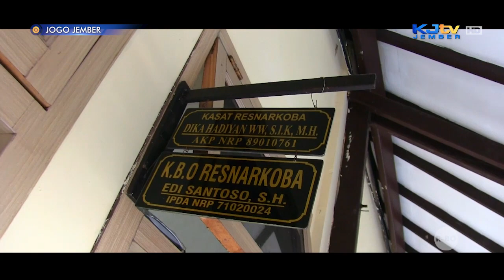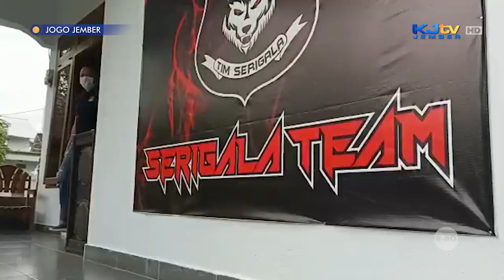WAR ON DRUGS (1/3) | JOGO JEMBER